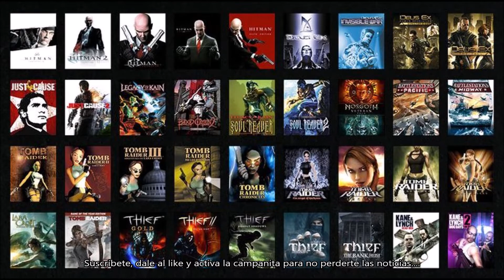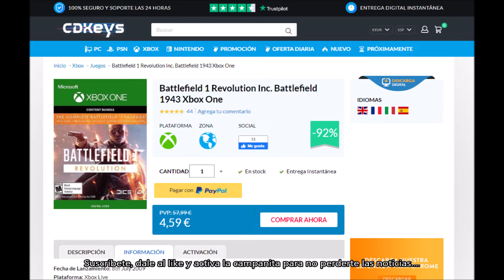CONSIGUE BATTLEFIELD 1 REVOLUTION Y BATTLEFIELD 1943 A PRECIO REGALADO. DANNEWSGAMES #1610.